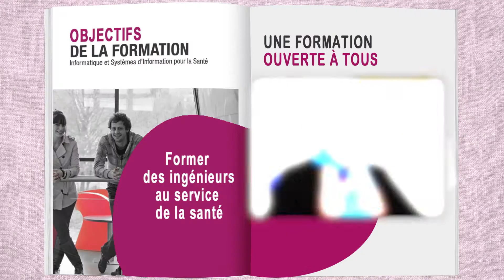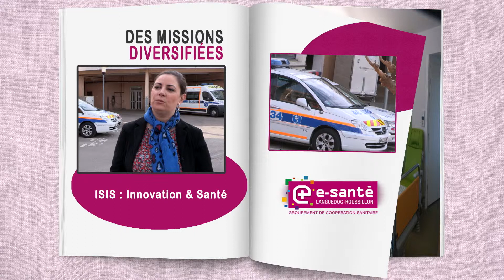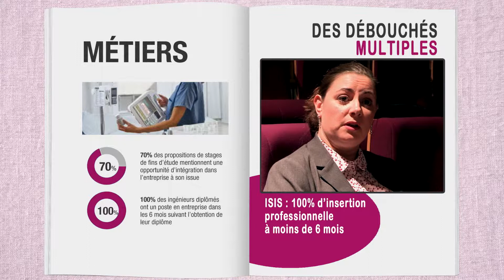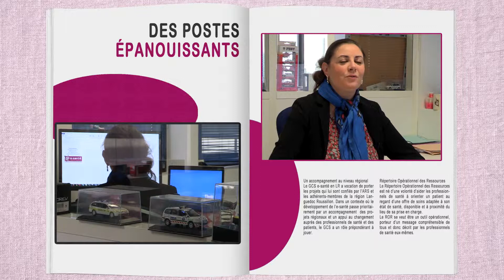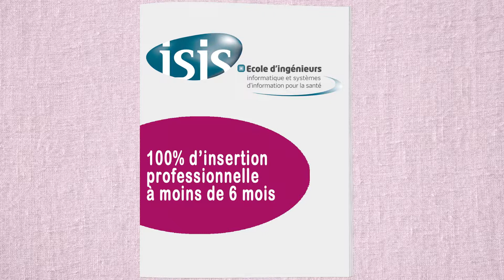Marion Bernon, chef de projet système d'information, au GCS Languedoc Roussillon